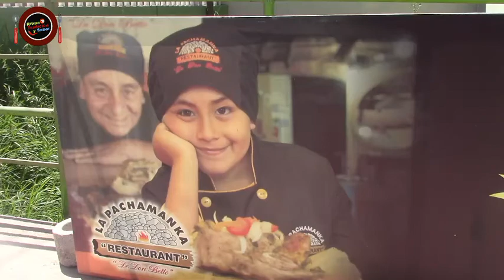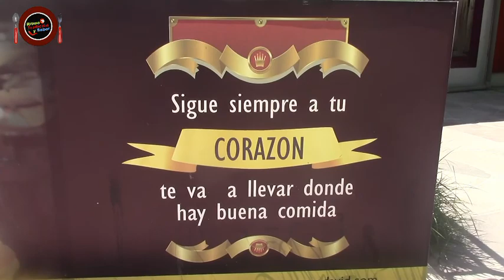"LA PACHAMANCA DE DON BETO"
DON BETO nos muestra su riquisima pachamanca